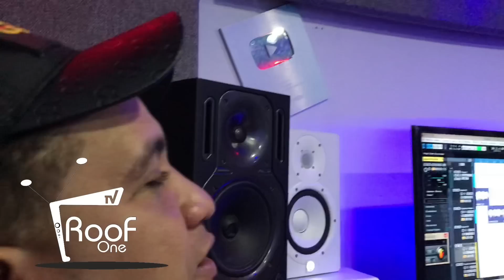LO QUE TIENE QUE AGUANTAR LEORD PRODUCIENDO EN EL ESTUDIO BLOONER, LOS PIKILAO, CHERRY SCOM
Bienvenidos a "Roofone Tv" en donde podrás disfrutar de las mejores entrevistas exclusivas ORIGINALES & ÚNICAS. Análisis y debates de interés general.

RooFone Tv